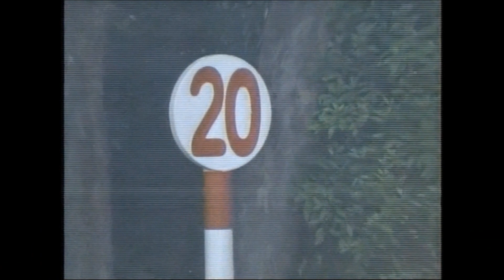第７４回 東京優駿（日本ダービー） 本馬場入場 2007.5.27 出走予定馬：ウオッカ、アサクサキングス、アドマイヤオーラ、ドリームジャーニー、フサイチホウオー、 ローレルゲレイロ他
第７４回　東京優駿（日本ダービー） （JpnI）
2007/5/27　東京10R　3歳牡牝　定量　芝2400m（左）　晴　良
本賞金　1着1億5,000万円/2着6,000万円/3着3,800万円/4着2,300万円/5着1,500万円
付加賞　1着4,011万円/2着1,146万円/3着573万円
1着 2枠 3番 ウオッカ 牝３ 55 四位洋文 角居勝彦 2:24.5 3人
2着 8枠 16番 アサクサキングス 牡３ 57 福永祐一 大久保龍志 ３身 14人
3着 7枠 14番 アドマイヤオーラ 牡３ 57 岩田康誠 松田博資 １ 3/4身 4人
4着 6枠 12番 サンツェッペリン 牡３ 57 松岡正海 斎藤誠 クビ 9人
5着 4枠 8番 ドリームジャーニー 牡３ 57 蛯名正義 池江泰寿 3/4身 8人
6着 2枠 4番 ゴールデンダリア 牡３ 57 柴田善臣 二ノ宮敬宇 クビ 6人
7着 7枠 15番 フサイチホウオー 牡３ 57 安藤勝己 松田国英 クビ 1人
8着 6枠 11番 ナムラマース 牡３ 57 藤岡佑介 福島信晴 クビ 10人
9着 8枠 17番 ヴィクトリー 牡３ 57 田中勝春 音無秀孝 １ 1/4身 2人
10着 8枠 18番 フライングアップル 牡３ 57 横山典弘 藤沢和雄 ハナ 12人
11着 1枠 1番 タスカータソルテ 牡３ 57 武豊 藤原英昭 アタマ 7人
12着 3枠 6番 マイネルフォーグ 牡３ 57 川田将雅 宮徹 １ 1/4身 18人
13着 7枠 13番 ローレルゲレイロ 牡３ 57 池添謙一 昆貢 クビ 13人
14着 3枠 5番 トーセンマーチ 牡３ 57 内田博幸 萩原清 ハナ 15人
15着 4枠 7番 フィニステール 牡３ 57 藤田伸二 藤原英昭 クビ 11人
16着 5枠 9番 ヒラボクロイヤル 牡３ 57 武幸四郎 大久保龍志 ハナ 5人
17着 1枠 2番 ゴールドアグリ 牡３ 57 勝浦正樹 戸田博文 ハナ 16人
18着 5枠 10番 プラテアード 牡３ 57 北村宏司 藤沢和雄 ６身 17人